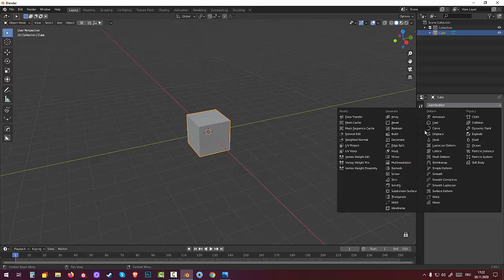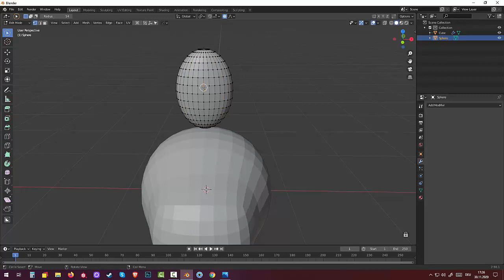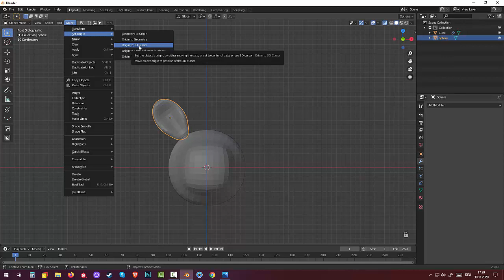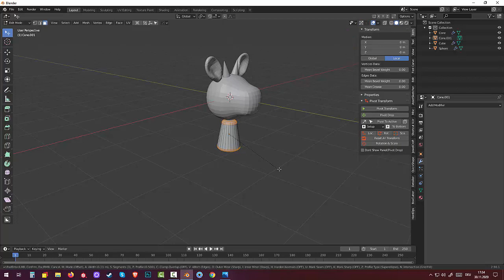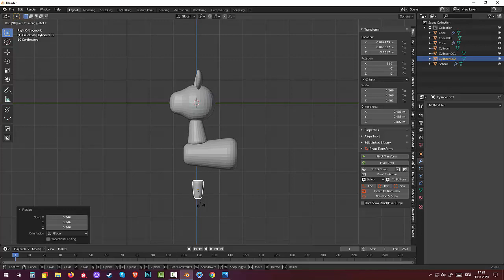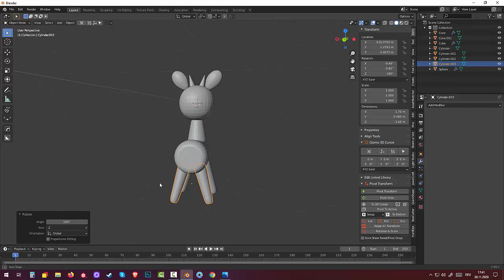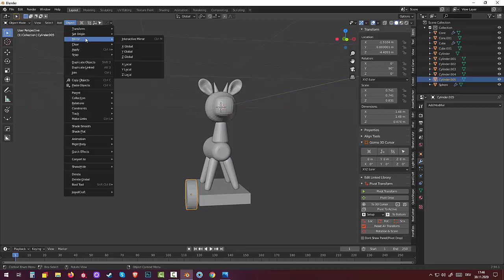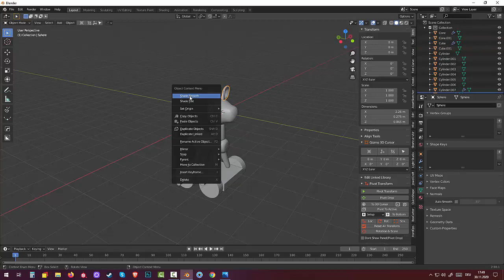89.Blender Low Poly. Теленок на колесиках (Part1)